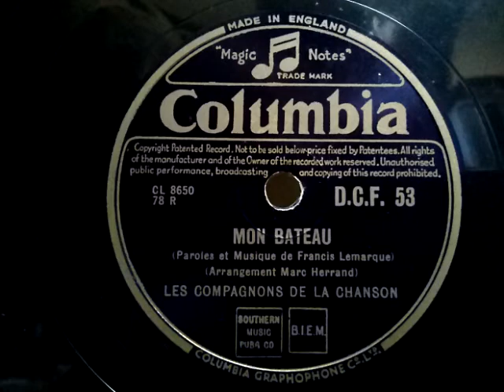Les Compagnons De La Chanson (シャンソンの友) ♪Mon Bateau♪ 1949年 78rpm record , HMV 102 phonograph